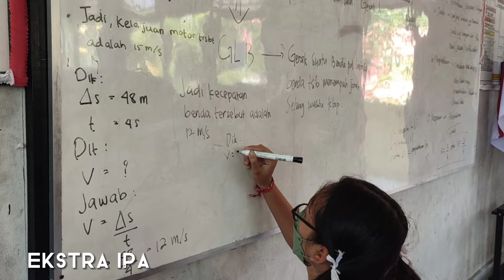EKSTRAKULIKULER SMP NEGERI 10 DENPASAR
Halo Siswa/Siswi SPENDA 👋🏻
Berikut ini adalah video yang berisi kegiatan ekstrakurikuler yang ada di SMP Negeri 10 Denpasar. SMP Negeri 10 Denpasar memiliki berbagi macam ekstra lho! Selain video di atas SMP Negeri 10 Denpasar juga masih memiliki banyak ekstra lain🤩
Penasaran kan seberapa banyak dan serunya kegiatan selama ekstra berlangsung? Silahkan di simak videonya ya! Salam Spenda Kuat Spenda Jaya.